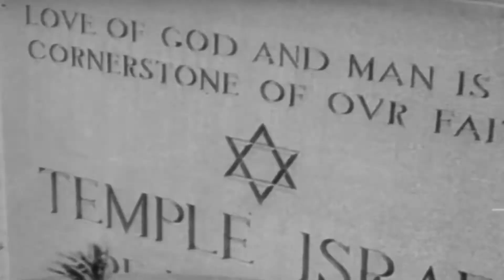Charlie Mae covers "The Sound of Silence"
Take a listen to Charlie Mae's new cover of
"The Sound of Silence", originally by Simon and Garfunkel.

Charlie covers the Disturbed version of the timeless tune in a new three part choral arrangement. The cover features one soloist, covering the classic melody line, and 2 harmony lines. Due to the fact that this piece is being converted from the male vocal range to the female range, Charlie Mae raised the key of the song by 3 half-steps.

This piece highlights Charlie's mid and lower vocal ranges, although the soprano harmony soars up into the head voice, highlighting her abilities gained from over a decade of classical vocal training as a Dramatic Coloratura Soprano.

I hope you enjoy my work!
Please give this video a "Like", and
leave me a comment to let me know
that I did a good job!!

Charlie Mae